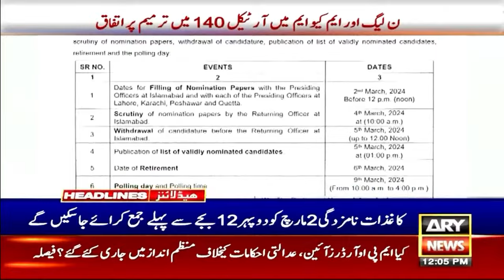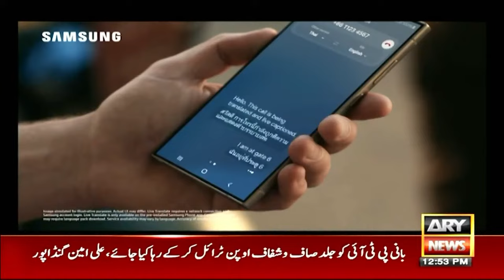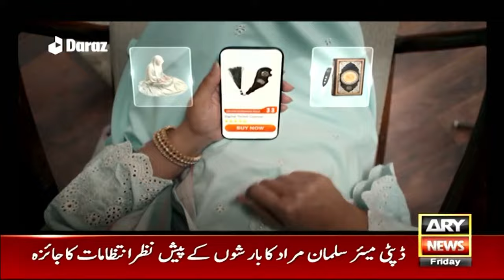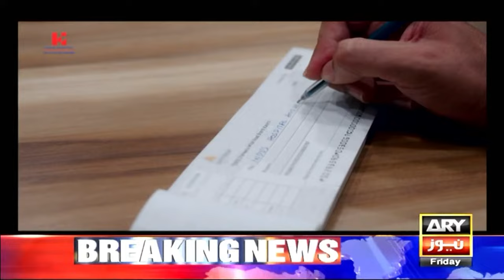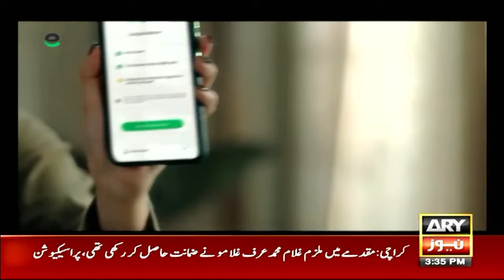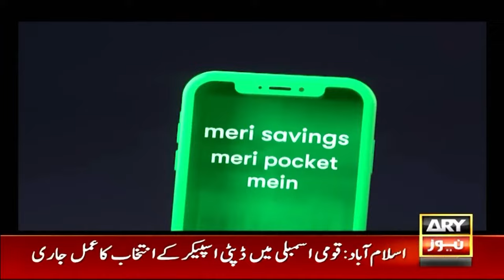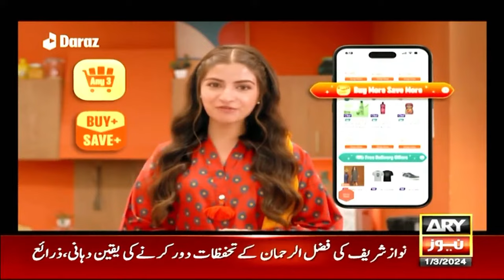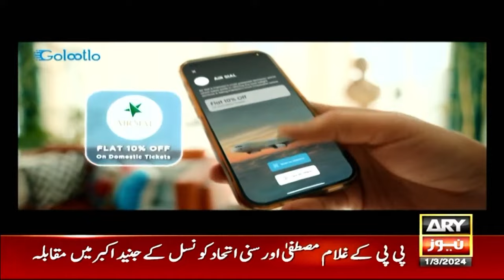🔴LIVE | Election of Speaker and Deputy Speaker, National Assembly Session | ARY News LIVE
Slogans Raised at Start of National Assembly Session | National Assembly session begins - Breaking | 🔴 LIVE - National Assembly Session: Election of Speaker and Deputy Speaker | LIVE - National Assembly Heated Session - Speaker , Deputy Speaker Announcement